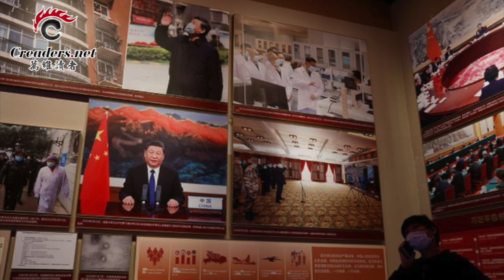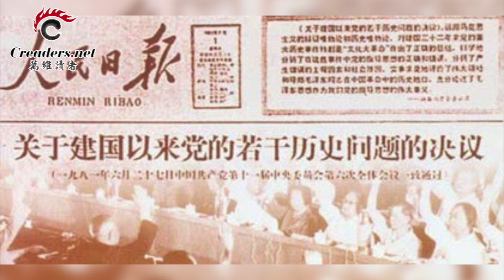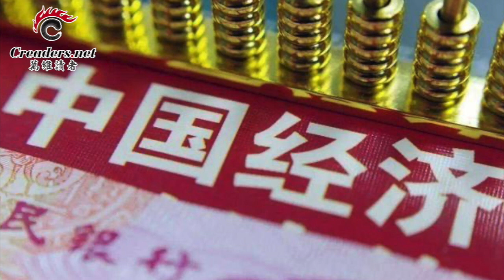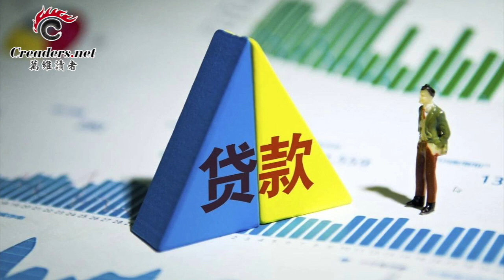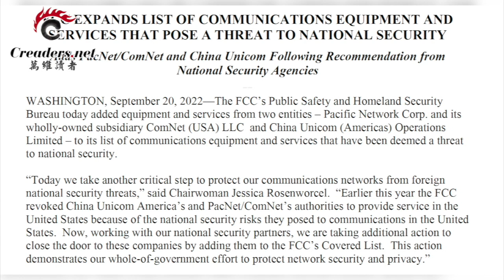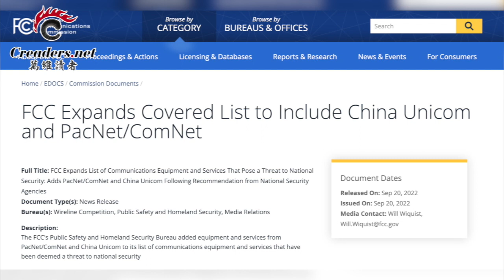著名中共党史专家：习近平连任后权势也将缩水；贷款有去无回 中共“一带一路”面临烂尾；这五国又在唱楚歌 中共亚太扩张陷入重围；威胁他国安全 中国联通又被列入黑名单（《万维》220920-4 BAJJ）